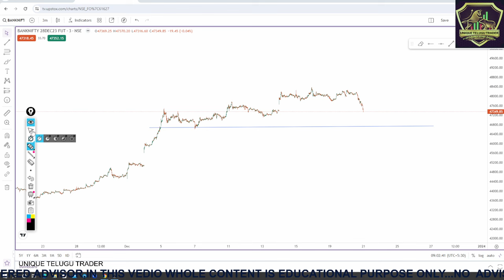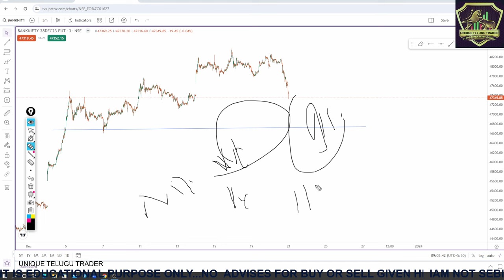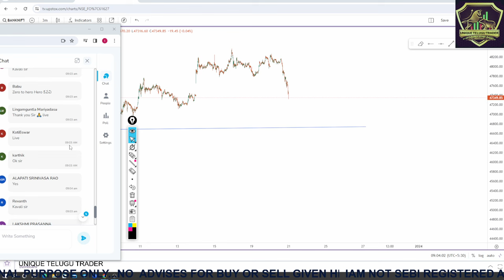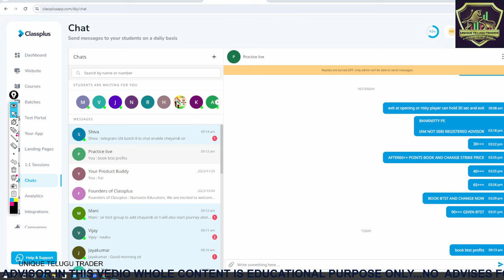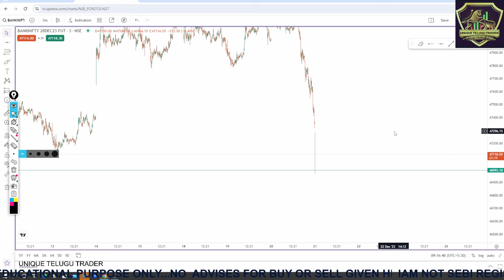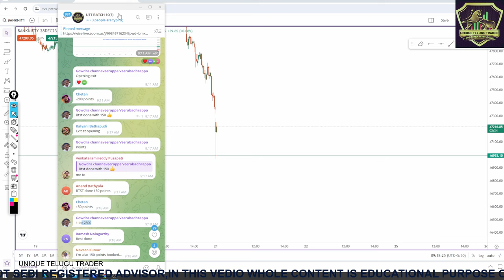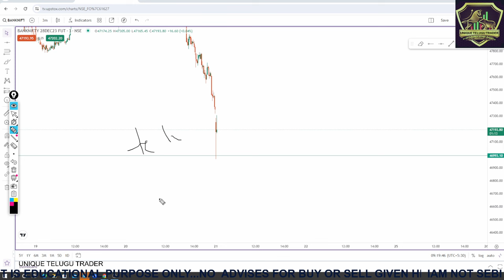BTST FREE FOR UTT STUDENTS DAILY AND TODAY BOOKED 15K IN BANKNIFTY OPTIONS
stock market
intraday trading

Discliamer:
we or this channel is not responsible for your profits and losses. All the trading strategies are used at your own risk. please consult your financial Advisor prior to making any decision on investments or trading. iam not sebi registered advisor ,here no calls will be provided ,completly educational purpose only.